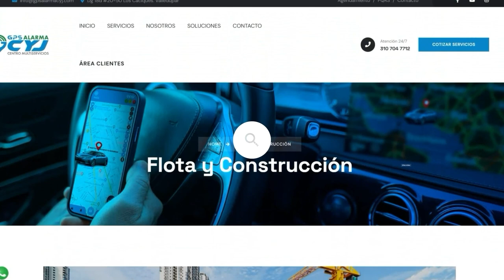DELINCUENTES ROBAN MOTOCICLETA A ESTUDIANTE EN EL PRIMERO DE MAYO